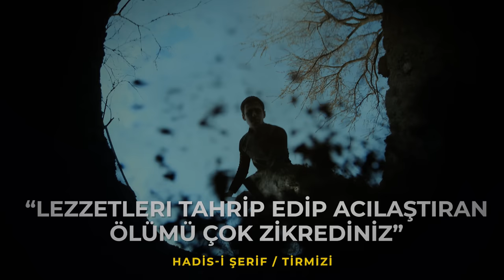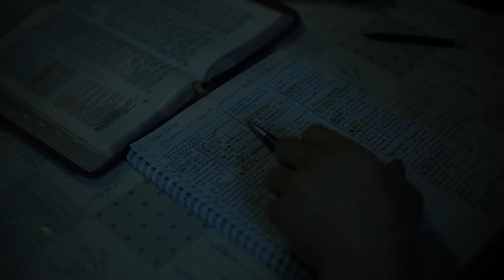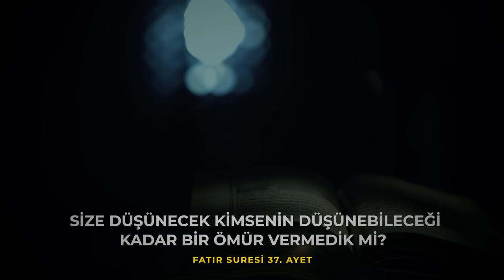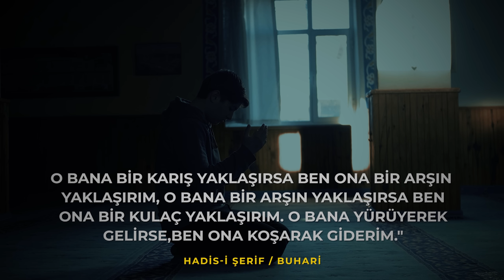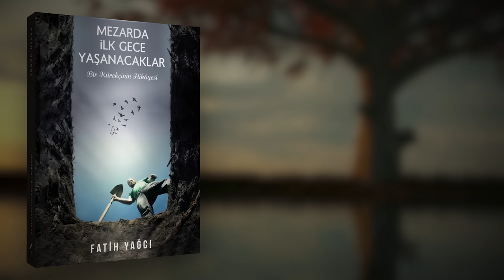Mezarda İlk Gece Yaşanacaklar - Fatih Yağcı l Sözler Köşkü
Merhaba Arkadaşlar,
Bugünkü videomuzda Fatih Yağcı'nın "Mezarda İlk Gece Yaşanacaklar" adlı yeni kitabından bir kesiti sizler için derledik. İyi Seyirler...

Fatih Yağcı’nın yeni kitabı D&R'da satışa açıldı! İnşaAllah bir önceki kitap gibi "ÇOK SATANLAR" reyonunda yerini alacak.
Sürükleyici ve hayat değiştiren bir kitap oldu hamd olsun. Yakınlarınızın da kalbine dokunmak için güzel bir vesile olacaktır inşaAllah